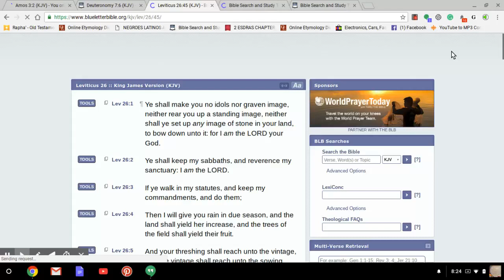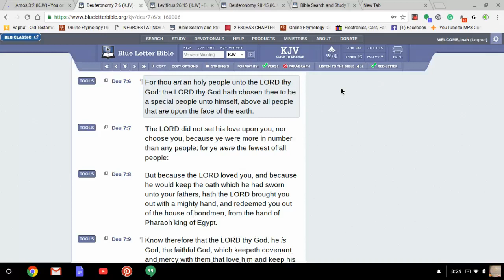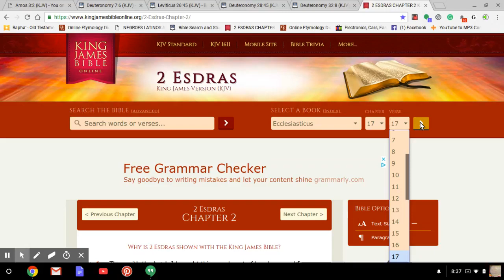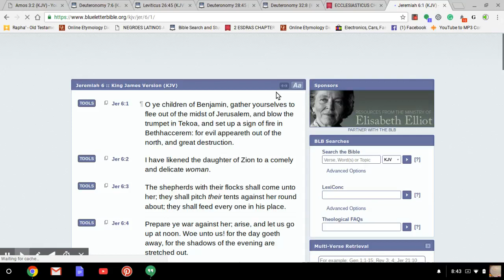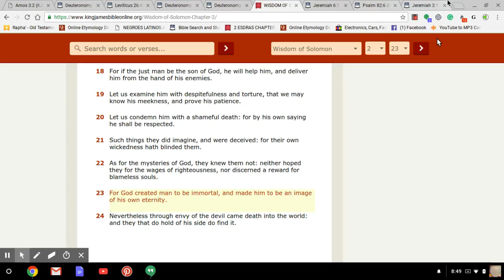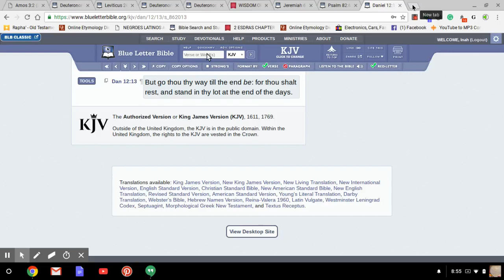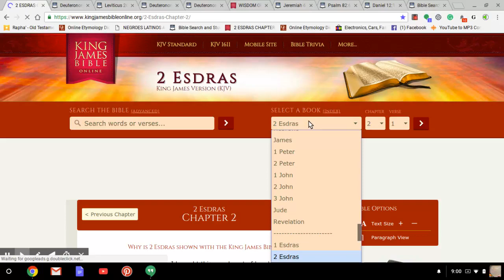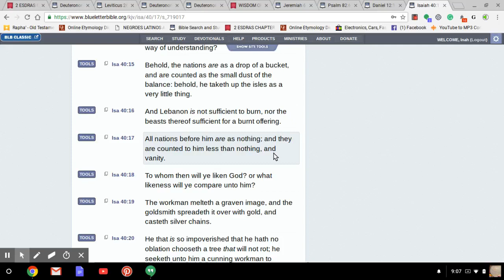THE CHOSEN PEOPLE OF GOD ARE ISRAELITES